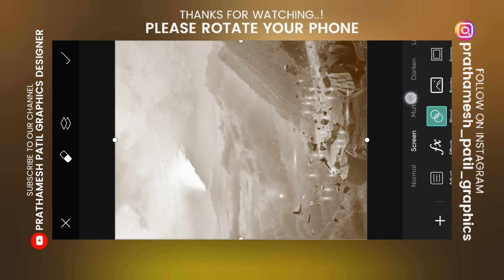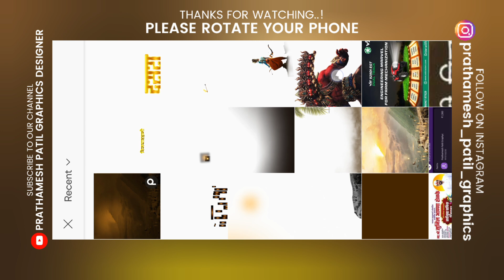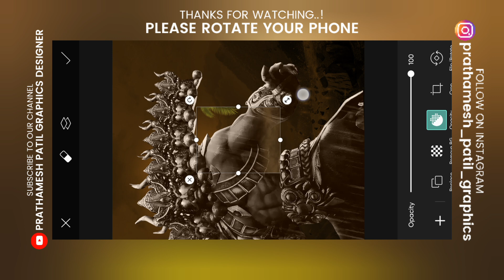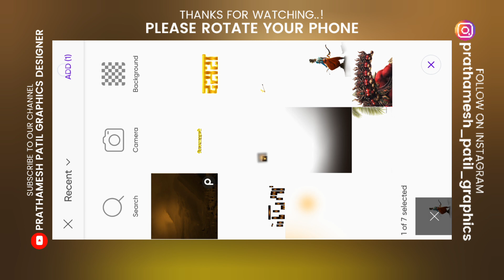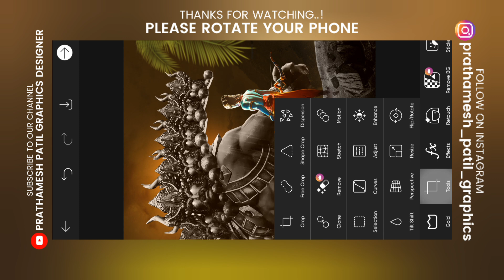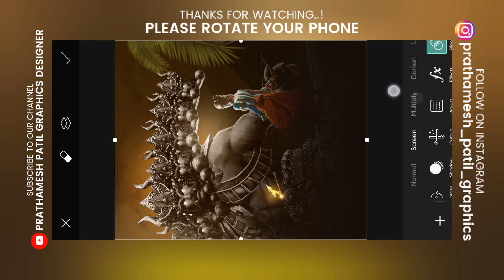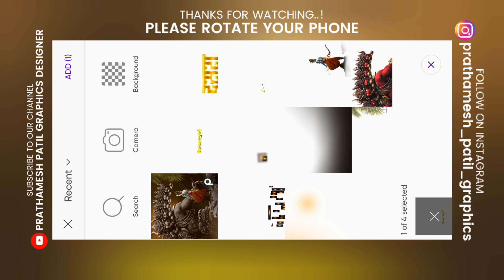Dasara banner editing करा फक्त 2 मिनीटात | दसरा बॅनर एडिटिंग | PLP File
About This Video:
BHAVANNO AJJA APAN KELAY DASARA BANNER EDITING TAR BHAVANNO HYA BANNER CHI PLP FILE APAN DESCRIPTION MADHE DILELI AHE TARI AJCHI CONCEPT EK NUMBER AHE PASSWORD VIDEO MADHECH AHE NAKLI SHEVAT PARYANT BAGHA ANI VIDEO AWDLYASS LIKE SHARE AND SUBSCRIBE KARAYLA VISRO NAKA ANI VIDEO KASA WATLA TE NAKKI COMMENT KAARUN SANGA

Queries solve:
1) DASRA BANNER EDITING
2) DASARA BANNER MATERIAL
3) DASARA BANNER PLP FILE
4) DASARA EDITING